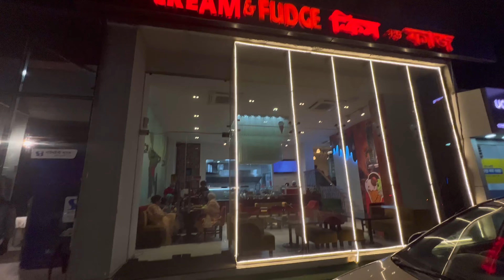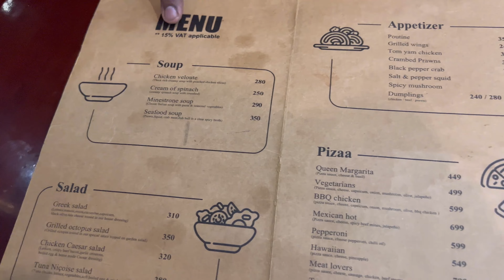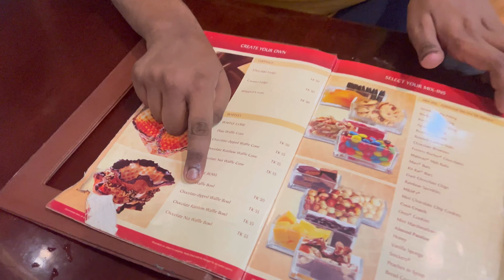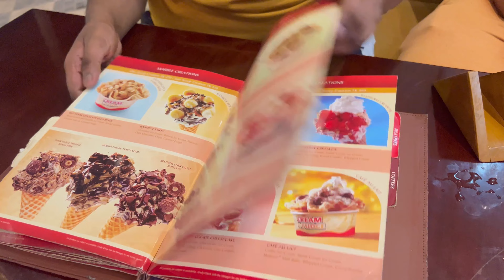Best Ice-Cream In Town || Cream & Fudge || Iftekhar’s Food World